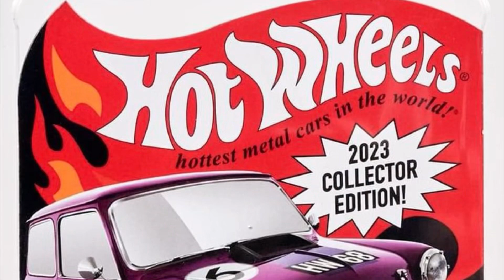【ミニカー キャンペーン 情報】トイザらス限定『モーリス ミニ』【Hot Wheels】ホットウィール商品を1回合計¥3,000（税込）以上購入【2024年1月1日（月）〜】実店舗限定！不良在庫処分？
【ミニカー キャンペーン 情報】トイザらス限定『モーリス ミニ』【Hot Wheels】ホットウィール商品を1回合計¥3,000（税込）以上購入【2024年1月1日（月）〜】
実店舗限定！
不良在庫処分？（笑）

《メーカー説明》
【トイザらス限定！ホットウィールを買って限定キャンペーンカー『モーリス　ミニ』をゲットしよう！】

2024年1月1日（月）より、トイザらスでホットウィール商品を1回合計¥3,000（税込）以上購入すると、トイザらス全店で先着合計3,000名様にキャンペーンカーを1台プレゼントいたします。

※オンラインストア・ベビーザらス単独店・アウトレット店・閉店クリアランス店舗は取り扱い対象外となります。
※キャンペーンカーがなくなり次第終了になります。店舗により在庫状況が異なりますことも、予めご了承ください。

《注意》大野は
メーカーでも小売店でも卸でも
その他、『ミニカー販売関係者』では
ございません！
発売日、価格、仕様
仕様変更などのクレーム

2024年1月1日（月）より、トイザらスでホットウィール商品を1回合計¥3,000（税込）以上購入すると、トイザらス全店で先着合計3,000名様にキャンペーンカーを1台プレゼントいたします。

《注意》大野は
ございません！

3インチ
1/64
ミニカー
トミカ
Hot Wheels
ホットウィール
MAJORETTE
マジョレット
Matchbox

3インチ
1/64
ミニカー
トミカ
Hot Wheels
ホットウィール
MAJORETTE
マジョレット
Matchbox